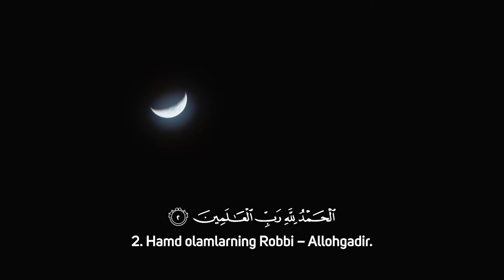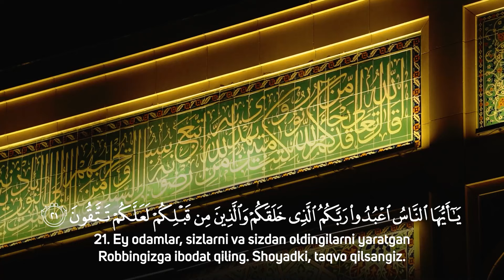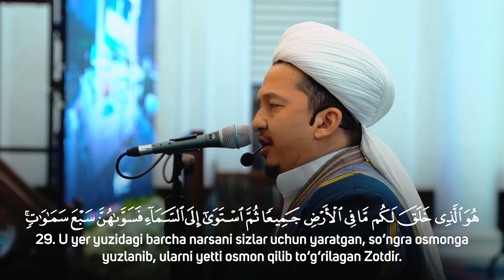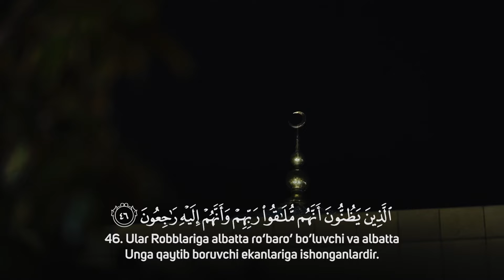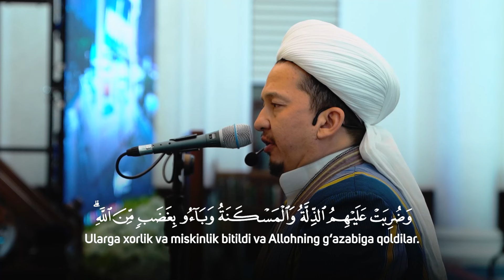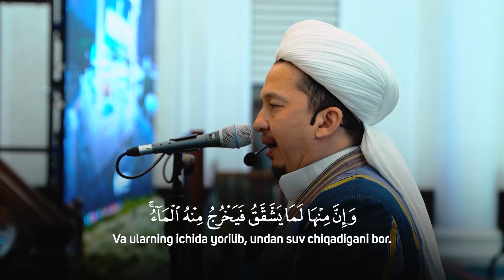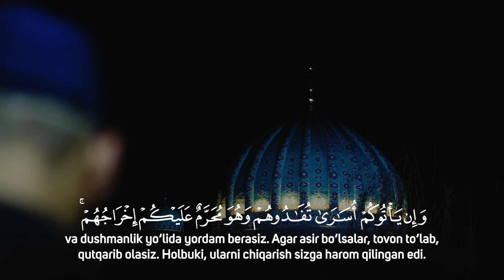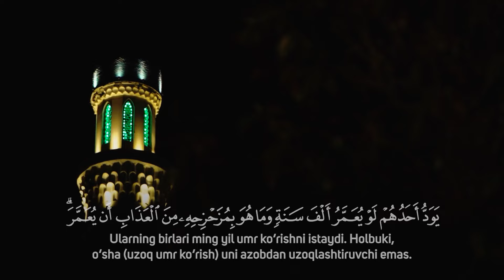1-kun | Baqara surasi 1-203-oyatlar | Hasanxon Yahyo Abdulmajid | Ramazon 1444 / 2023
Qur'oni Karim xodimi Hasanxon Yahyo Abdulmajid

«Shayx Muhammad Sodiq Muhammad» jome masjidida 2023-yil Ramazon oyida o'qilgan tahajjud namozidagi qiroat